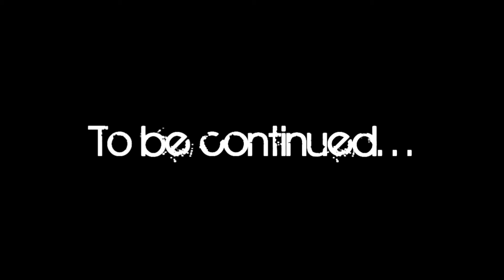MJ1 - Jordan Begins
Highlights of Michael Jordan's Basketball Career. I've done a couple of Jordan Highlight video's, this one is different and I think better. Part of a series, the others I'm yet to complete.  Music by